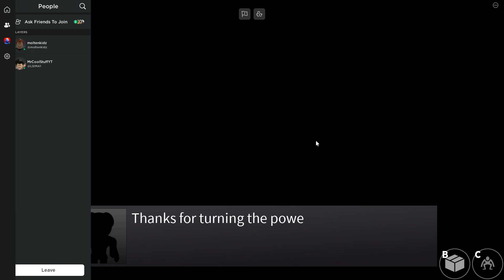Rainbow friends i escape wait what Part 3